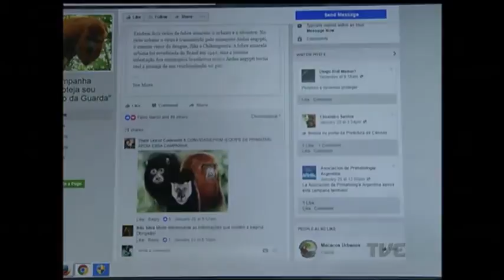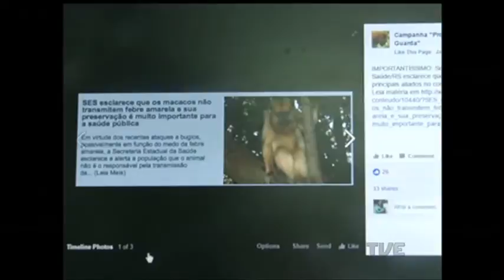Aumentou a procura nos postos de saúde da capital pela vacina contra a febre amarela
É que as pessoas ficaram com medo do surto da doença, que já é considerado o maior em 14 anos, e atinge municípios do sudeste e nordeste do país. Até agora, já foram confirmados 70 casos e registradas 40 mortes.